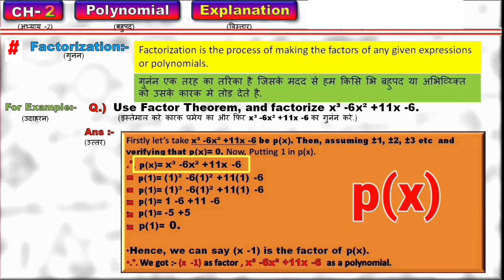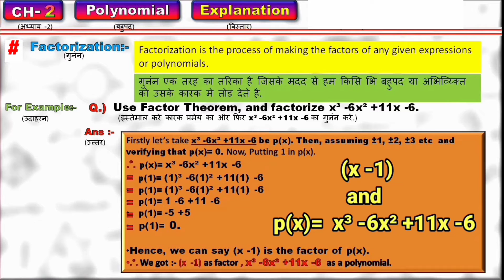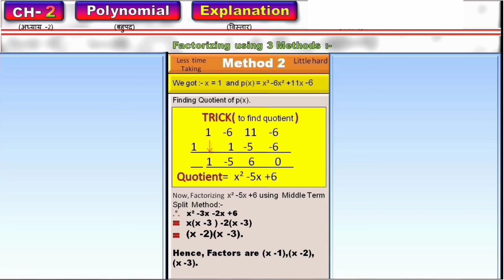Trick for Factorization of Polynomials | कैसे करे factorize किसी भी Polynomial को? | 2/3 methods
Welcome To
                                                     Learning Gear

ish video me humne FACTORIZATION process kya hota hai Or ishe kaise define karte hai ushke baare me jaana hai. Or saath hi ish video me aapko Factorize karne ke li maine  3 tricks me se 2nd AWESOME METHOD bataya hai, agar aap ish method se 2 ghante tak practice kar lete hai to fir aapko chahe koi bhi or kishi bhi tarah ka Polynomial dede Factorize karne ke liye aap ush polynomial ko sirf or sirf 3 minutes ke andar andar karke dedoge

CONTENT:-
Defination of Factorization:- The factorization is a process of breaking down of an expression in it's factors.

#3 Examples:-
1) More Time Taking  ,   Easy
2) Less Time Taking   ,    Little Hard

NOTE:-  NO. OF  FACTORS WILL BE FORMED ACCORDING TO THE DEGREE OF THE POLYNOMIAL or EXPRESSIONS.

VIDEO LINKS:-

# Computer class 10 Book :-

3) CLASS 10 L. Singh BIOLOGY(download the whole book):-

👇👇👇IMPORTANT MCQs Term 1👇👇👇
1) SST Term 1 MCQs(pdf):-

👇👇👇SAMPLE PAPERS Class 10👇👇👇
1)  Educart English Class 10(Full Book):-

If you loved this video then do

I hope ki aapko ish video se kaafi jyada help hogi.

             🤓 Keep Learning 🧐
                             🤓Keep Growing🧐
                                                        || By  B.K.C ||